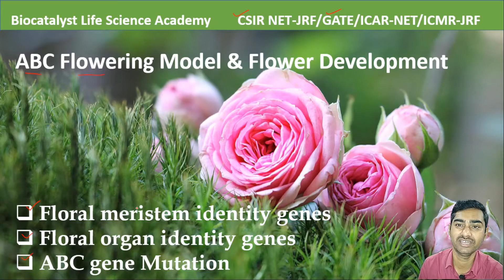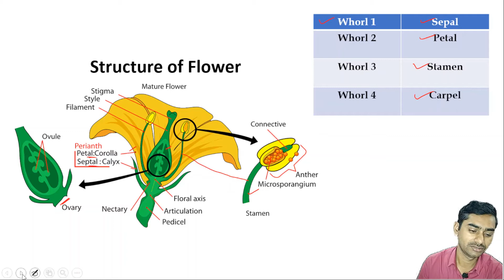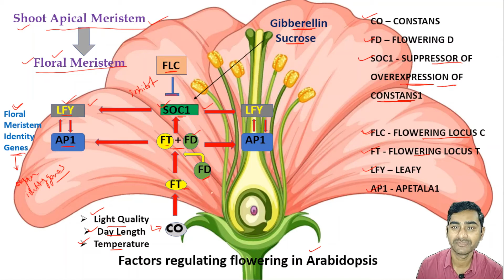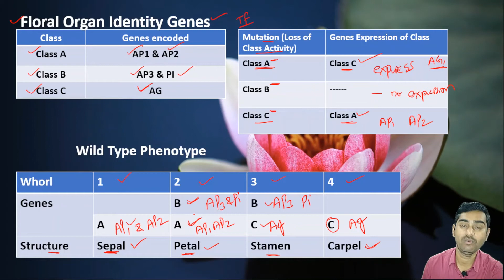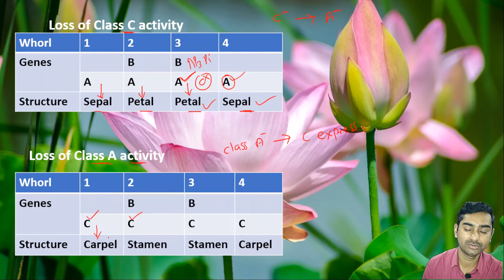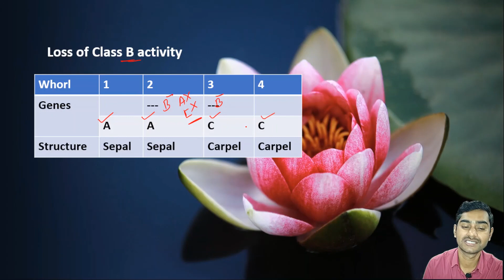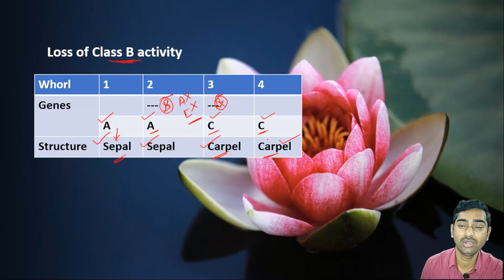ABC Flowering Model I Flower Development I ABC gene mutation I Floral Meristem I CSIR NET Exam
In this video lecture you can acquire the knowledge of ABC Model of flowering in plants and Factors regulating flowering in Arabidopsis.
Role of Class A, Class B and Class C genes  in ABC Model decides the development of flowers in a plant.
This lecture also explains about Floral Meristem Identity genes and Floral Organ identity genes.

ABC Model of flower development and Factors regulating flowering in plant is most important topic for CSIR NET, GATE & ICAR Examinations.

ABC gene mutation
Floral Meristem Identity genes
Floral Organ identity genes
Factors regulating flowering in plant
Flowering model ABC